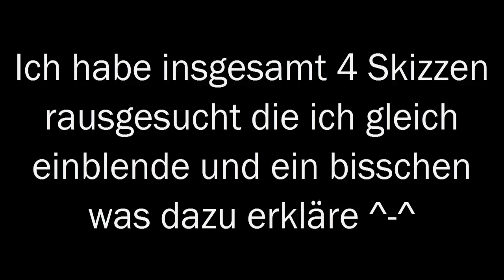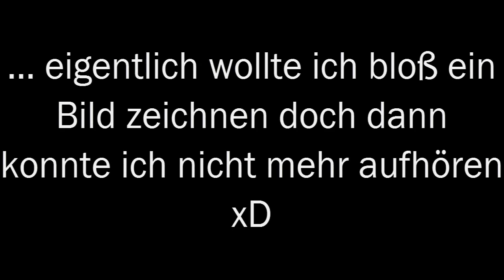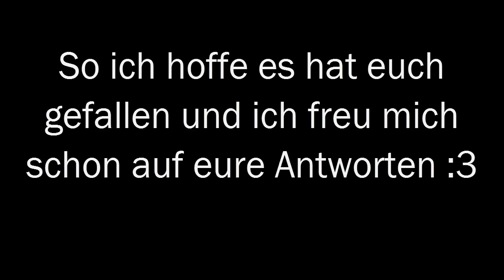Umfrage: Bildwunsch :3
Eine Umfrage über das nächste Bild das ich zeichnen soll :3

4 Skizzen:

#1 Fanart GermanLetsPlay ☆*:.｡. o(≧▽≦)o .｡.:*☆
#2 Selbstportrait ☆*:.｡. o(≧▽≦)o .｡.:*☆
#3 Thanks for 3,000 views ｡◕‿◕｡
#4 Mr. Moregame und Zombey Kurzcomic ☆*:.｡. o(≧▽≦)o .｡.:*☆
｡◕‿◕｡ = bin grad dabei zu zeichnen
☆*:.｡. o(≧▽≦)o .｡.:*☆ = sind fertig gezeichnet und hochgeladen